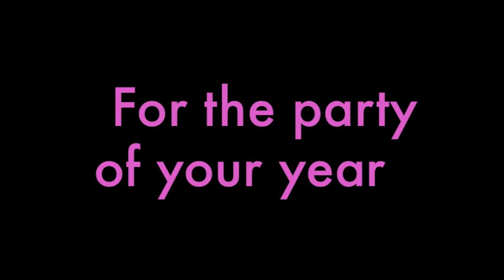The Claire Barker Band At NORJAM 2014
Incredible night at the Staff Bar at Norjam International Jamboree at the Royal Norfolk Showground.